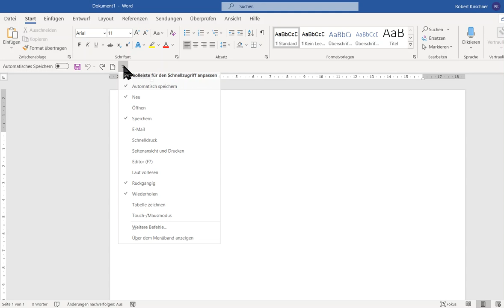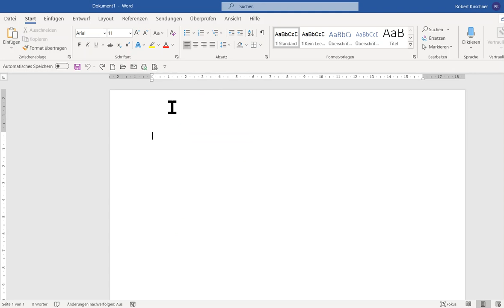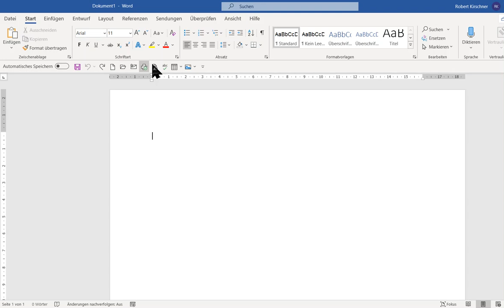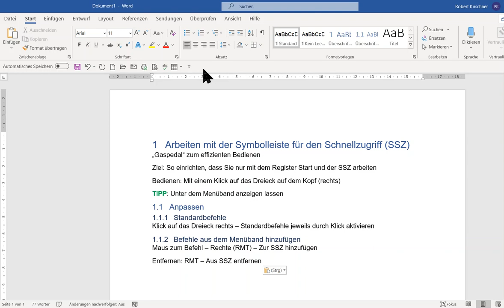Befehle im MS Office schneller aufrufen mithilfe der Symbolleiste für den Schnellzugriff Teil 1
Microsoft Office365 mit wenigen Klicks effizienter Bedienen.

In Teil I erkläre ich Euch, warum und wie Ihr Euer Excel, Outlook, PowerPoint oder Word mithilfe der Symbolleiste für den Schnellzugriff effizienter bedienen könnt.

Hier erfahrt Ihr, wie Ihr Standardbefehle und Befehle aus dem Menüband hinzufügen und löschen könnt.

00:00 Intro
00:35 Symbolleiste unter dem Menüband anzeigen lassen
00:50 Standardbefehle hinzufügen
02:10 Befehle aus dem Menüband hinzufügen
02:45 Befehle aus der Symbolleiste für den Schnellzugriff entfernen
03:05 Zusammenfassung

symbolleiste schnellzugriff excel
symbolleiste schnellzugriff word
symbolleiste schnellzugriff outlook
symbolleiste schnellzugriff powerpoint
office bedienen
word bedienen
excel bedienen
powerpoint bedienen
outlook bedienen
onenote bedienen
bedienen office word excel powerpoint outlook onenote
effizient office word excel powerpoint outlook onenote
effiziens office word excel powerpoint outlook onenote
ms office 365 word 365 excel 365 powerpoint 365 outlook 365 onenote 365
office 365 word3 65 exce l365 powerpoin t365 outloo k365 onenote 365 bedienen
bedienen ms office 365 word 365 excel 365 powerpoint 365 outlook 365 onenote 365
effizient ms office 365 word 365 excel 365 powerpoint 365 outlook 365 onenote 365
effizienz office 365 word 365 excel 365 powerpoint 365 outlook 365 onenote 365
Symbolleiste für den Schnellzugriff
quick access list
facharbeit schreiben
masterarbeit schreiben
hausarbeit schreiben
dissertation schreiben

Inhaber: Robert Kirschner
Tannenstraße 31
82178 Puchheim
SteuerNr.: 117/236/30489 Beim FA FFB als Kleinunternehmer umsatzsteuerbefreit geführt